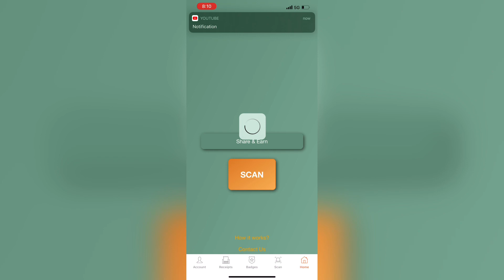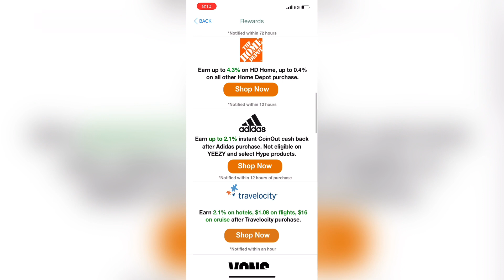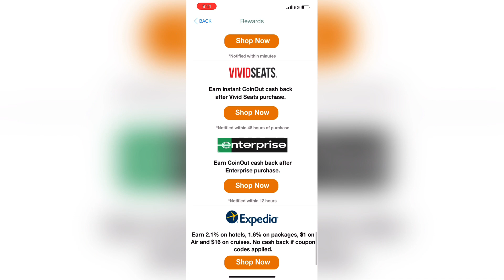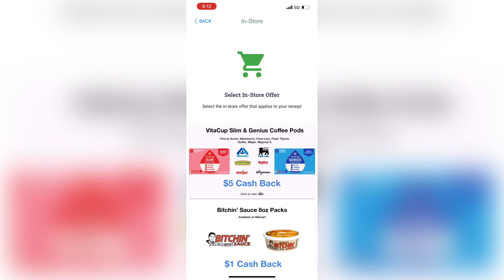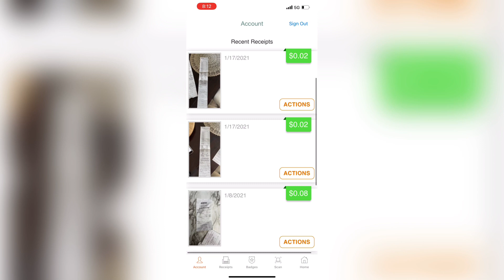Como usar el app de **COINOUT** para hacer dinero por nuestros recibos 🧾